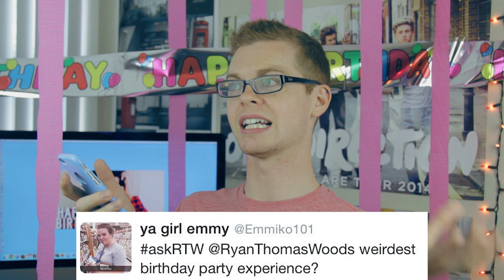I HAVE A SECRET | Q&EH #6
Give this video a thumbs up because it´s my birthday!
Can we get 300 likes!? MORE VIDEOS HERE GURL ➜

S N A P C H A T ► RyanThomasWoods

If you're reading THIS, comment "HAPPY BIRTHDAY KWEEN" below! It'll be our lil secret. Please? I'll love you forever.